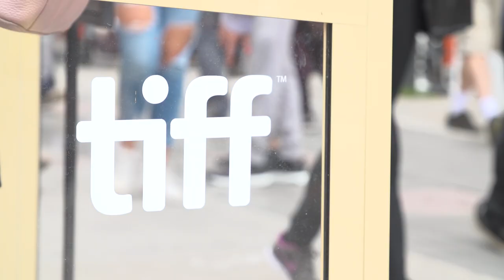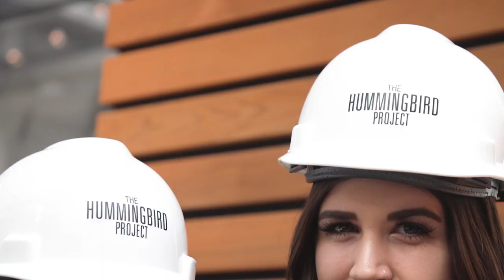The Hummingbird Project with Selma Hayek, Alexander Skaksgard & Jesse Eisenberg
Assist at the mondial premiere of The Hummingbird Project with Selma Hayek, Jesse Eisenberg and Alexander Skaksgard.